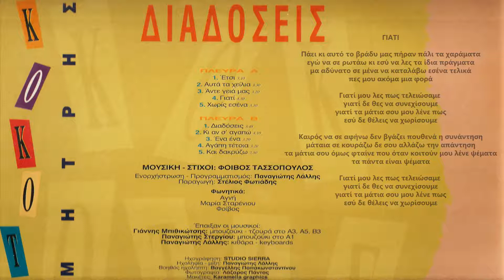ΔΗΜΗΤΡΗΣ ΚΟΚΟΤΑΣ | ΓΙΑΤΙ | VINYL RIP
ΔΙΣΚΟΣ : ΔΙΑΔΩΣΕΙΣ
ΜΟΥΣΙΚΗ : ΦΟΙΒΟΣ
ΣΤΙΧΟΙ : ΦΟΙΒΟΣ